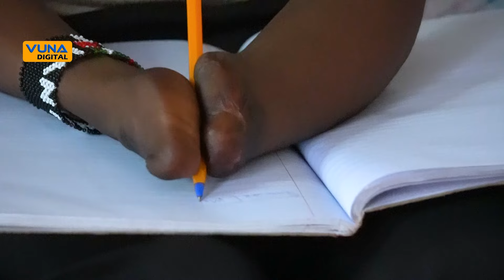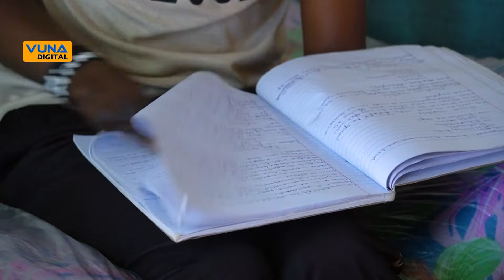IMAGINE LIFE WITHOUT HANDS - THE PAINFUL STORY OF SAMWEL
Vuna Television is an upcoming media in Gusiiland. We produce unlimited features, Hard news, investigative stories, sports, and many more.

About Us
Radio Vuna 102.0 FM is a Christian, privately owned media station, which has been in operation for three years broadcasting majorly Ekegusii language around the globe with its epitome in Kisii and Nyamira counties.